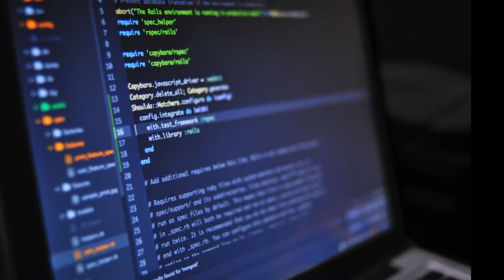3 Ways to provide value on your social media.!! social media marketing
Heyy guys! Welcome to Growth Trifle.

Today, everybody and everything (and each canine) are via web-based networking media.

With such huge numbers of records on such a large number of stages of web-based life is moving from an oddity to an over-soaked market, and this move is thus additionally moving customer practices and outlooks. Presently customers are following records they think about advantageous, and they can undoubtedly proceed onward from your profile to your rival’s in a solitary parchment. On the off chance that you need to stand out enough to be noticed, you have to reliably give significant substance.

so,
if you want to connect to my blogs do check it out my website's blog section

also, want services from our company?